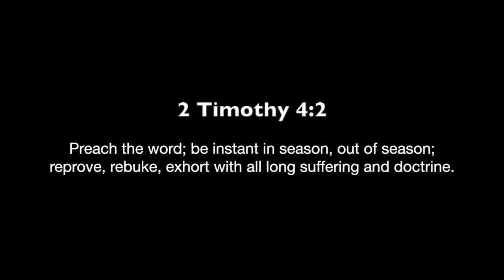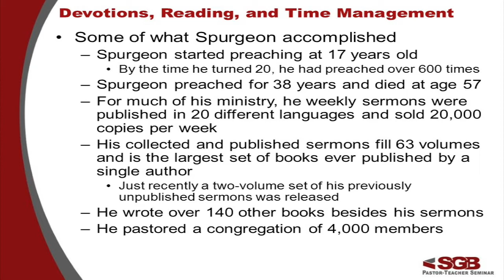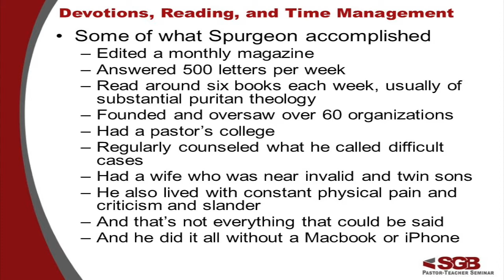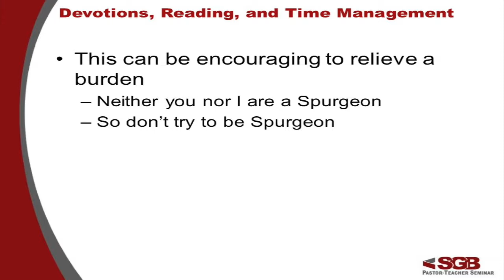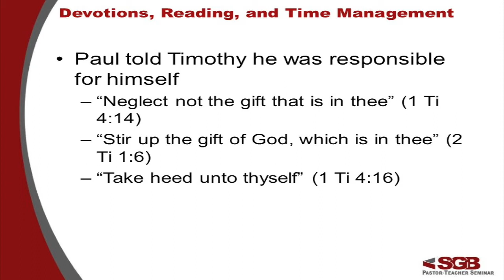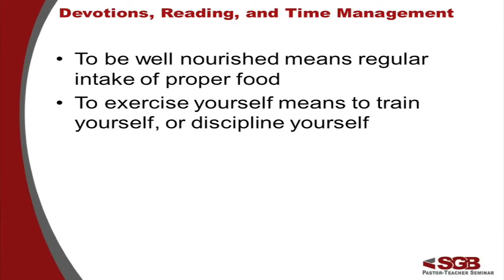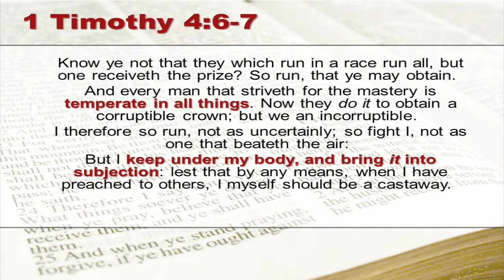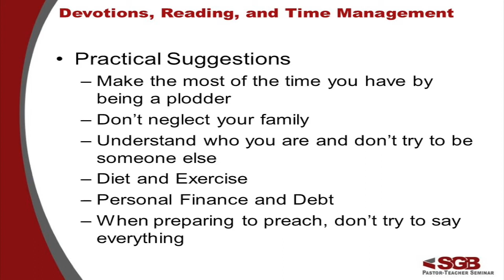SGB Seminar 3.3: The Preacher's Devotions, Reading, and Time Management - Jeff Short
The sessions were recorded at the SGB Pastor-Teacher Seminar in Richmond, KY from November 30 to December 2, 2017. For comments, questions, or more information about the seminar, please visit the Facebook